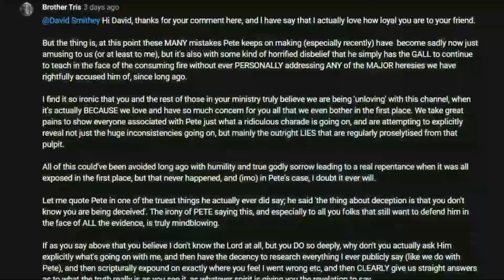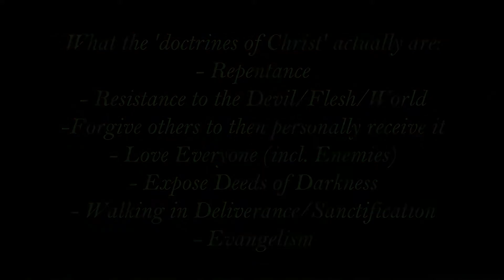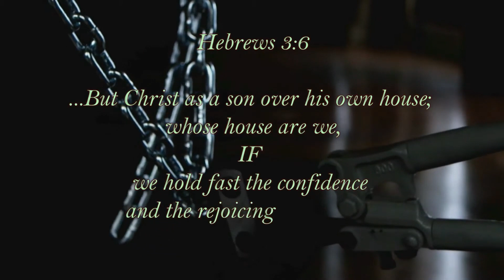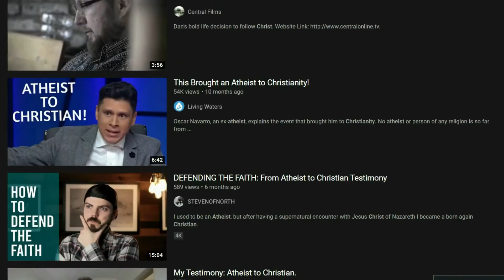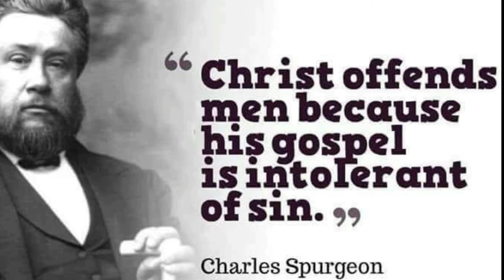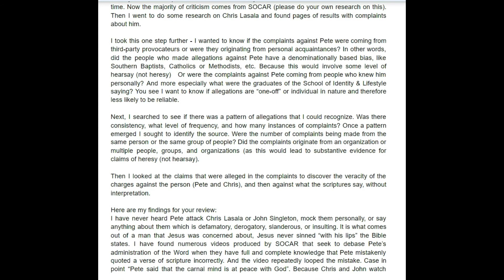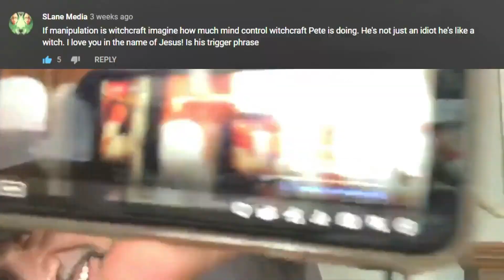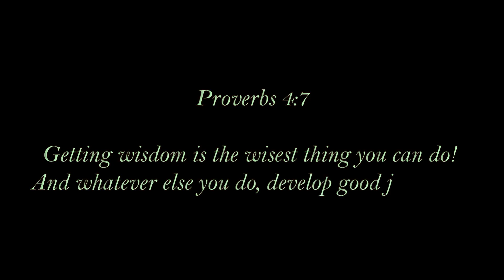The Dean Of SOCAR Disciplines Dave Smithy Of Royal Family International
Dave Smithy reports to the dean's office. Pete Cabrera's royal school of heresy. The dean disciplines dave smithy. Dan Mohler & Todd White are heretics. Help us bless more people